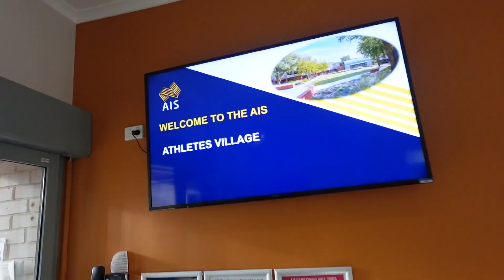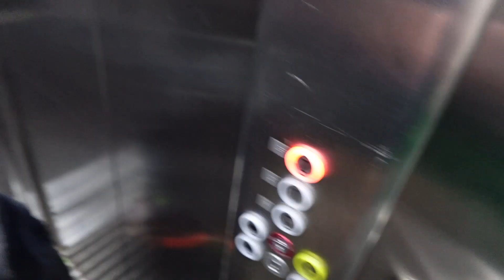NSW v QLD Game Day vlog - Soo much beef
State institutes go head to head at the Australian Institute of Sport in Canberra. Battle of the Giants!